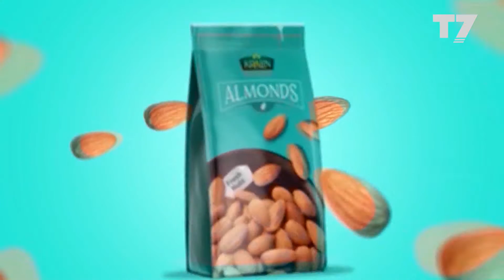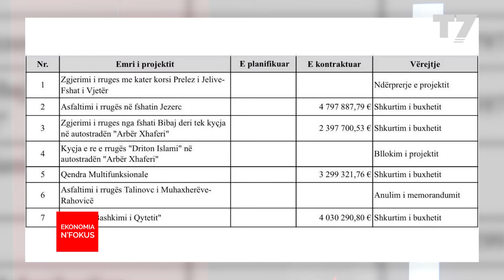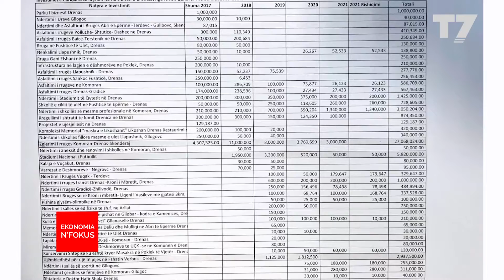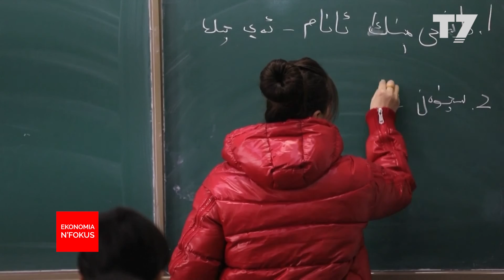EKONOMIA N'FOKUS INVETIMET NE KOMUNA